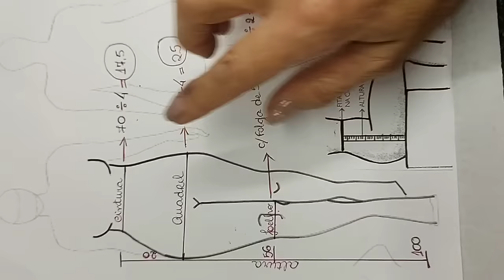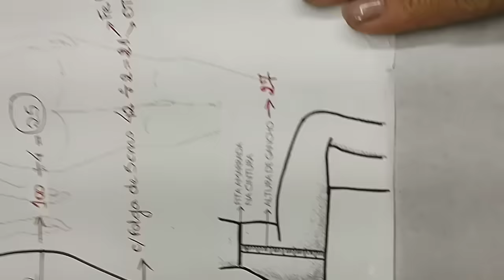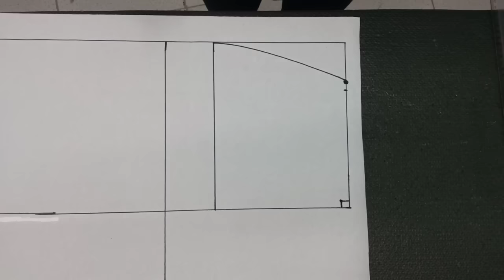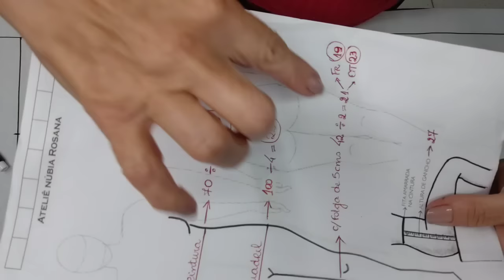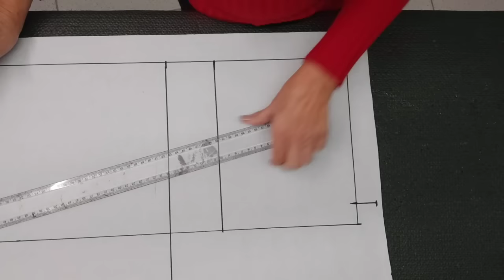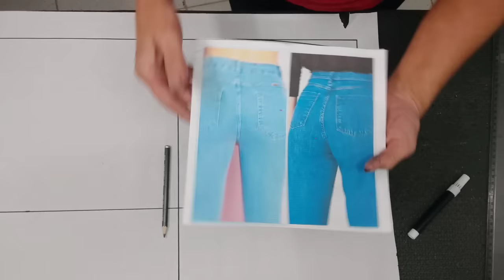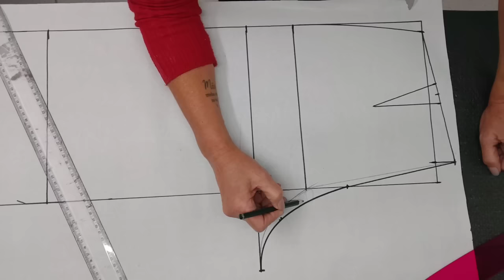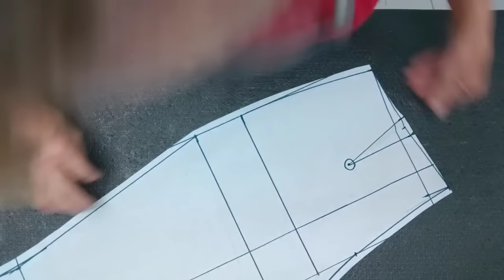Molde Base de calça - descomplicada e com gancho perfeito!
me siga pelo Instagram ateliê.nubia.rosana